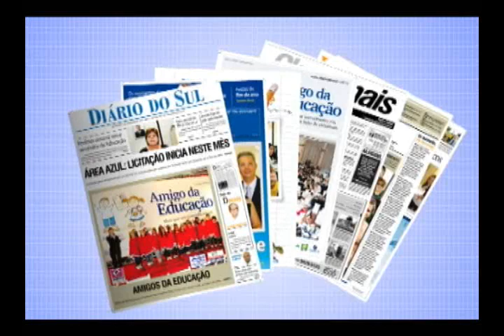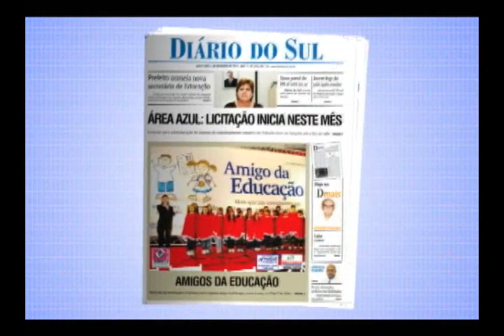Deficiente mostra superação com bom humor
Um deficiente físico mostrou que não existem barreiras quando se tem força de vontade para superar os desafios. O bom exemplo foi dado durante o intervalo de um jogo entre o Imbituba e o Cricúma. O homem, com apenas uma perna e apoiado em muletas, cruzou toda a extensão do campo fazendo embaixadinhas, sem deixar a bola cair. O desafio pode parecer simples, mas a maioria das pessoas não consegue cumpri-lo, mesmo tendo os dois membros.